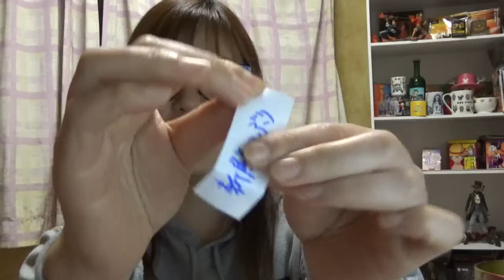明けましておめでとうございます！＆フレンド抽選！！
フレンド募集！たくさんのコメント！本当にありがとうございました！